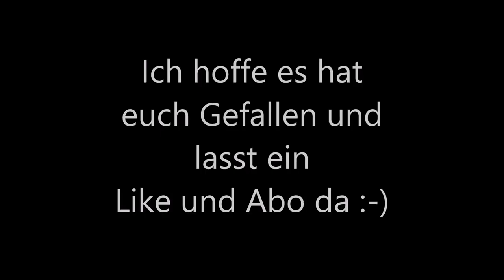GTA 5 KPY ON,n,ON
Wenn Es Euch Gefallen Hat Dan Lasst Ein Like Und Abo Da  :-)

Mein PSN 4 Name TobiEliteFive und Xx-Whitebeer-xX